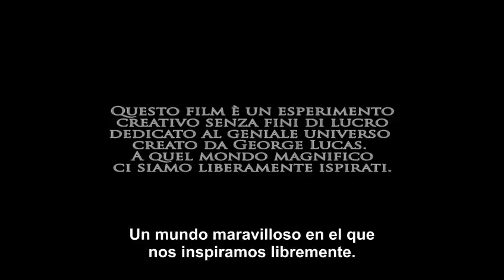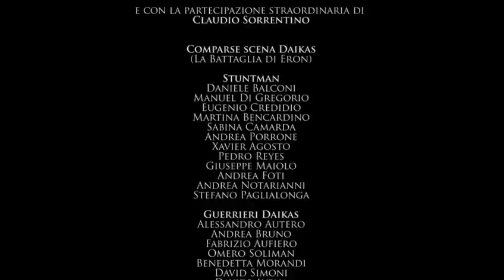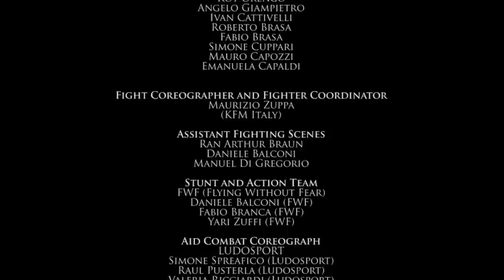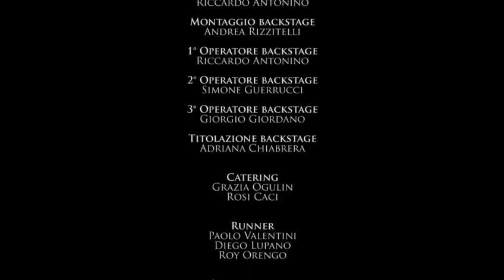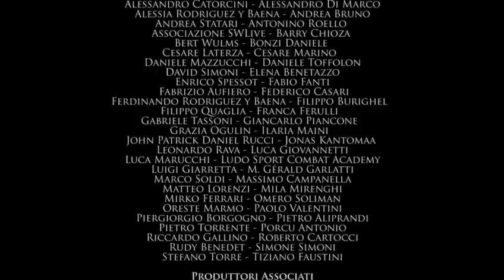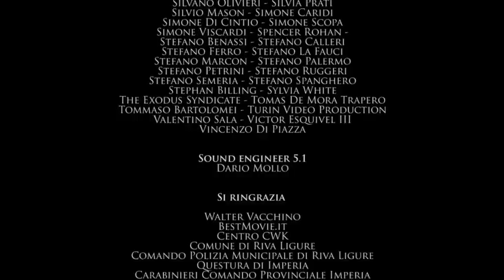Dark Resurrection Vol 0 (Español) 2011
Subtitulos por Bodo Baas.

Han sido cuatro años de espera, pero ha merecido la pena. Sabía que me iba a gustar, pero no pensaba que me iba a sorprender tanto.
Impresionante producción profesional, que humilla a cualquiera de los mejores fan films que vemos en este canal.
Una historia muy bien contada, unos efectos increibles , impecable vestuario y una actuacion mas que sobresaliente.
En esta entrega nos contarán el origen de la obsesion de Sorran por el templo de Eron y su caida al lado oscuro.

DARK RESURRECTION VOL 0
Pais: Italia
Año: 2011
Montaje: Fabrizio Rizzolo
Subtitulos en castellano: Bodo Baas SWRNT
Visual Concept:Tommaso Ragnisco
Fotografia Diego Casciola, Marcello Montarsi
Vestuario: Fabio Gervasoni (Stoker Costumi) ,Giovanni Tricomi (The Iron Ring) ,Marina Ruiz (The Iron Ring),Carmen y Rosi Caci.Alberto Zanandrea, Ilaria Crucil,Ilaria Maini
Producio por RIVIERA FILM
Productor ejecutivo: Fabrizio Rizzolo

Reparto:
Sorran - Giuseppe Licata
Thor - Mattia Stancanelli
Nilah - Elena Cucci
Nevar - Fabrizio Fenner
Vikar - Daniel Mc Vicar
Nisar - Nina Senicar
Zistor - Fausto Brizzi
Daiker - Antonio Toninelli
Gashis- Andrea Strangio
Ranur - Marco Martani
Syl Maria -Tedei
Jors Matteo -Arnaldi
Generale Mesiar -Mario Mesiano
Capitano Cores -Renzo Sinacori
Guardiamarina -Daniele Credidio
Ufficiale plancia -Luca Garibaldi
Ufficiale hangar -Angelo Giampietro
2° Ufficiale hangar -Mattia Criscuolo